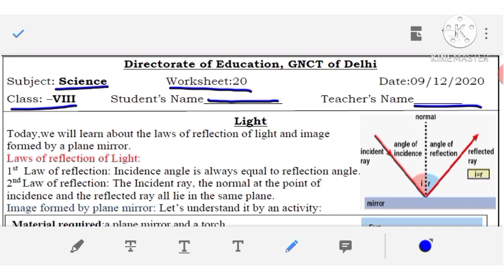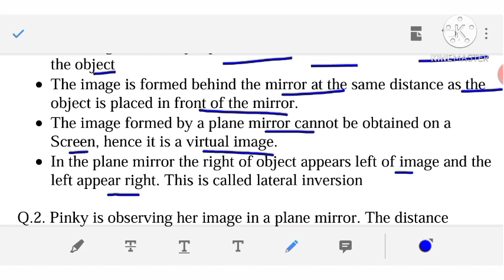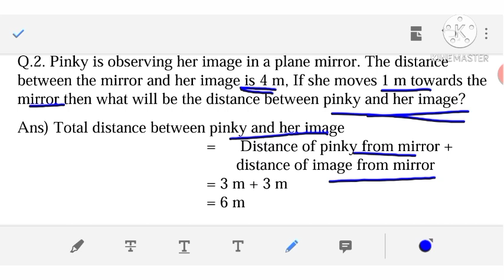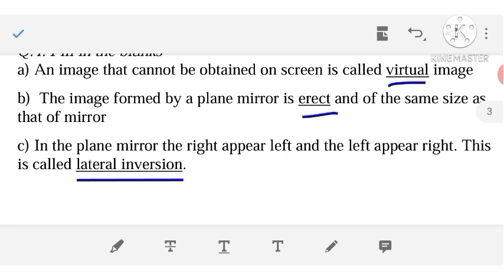Class 8 Science Worksheet No 20 || English Medium || 09-12-2020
​ @Easy Ways Vlogging by Avni